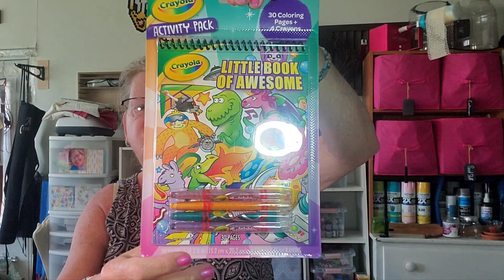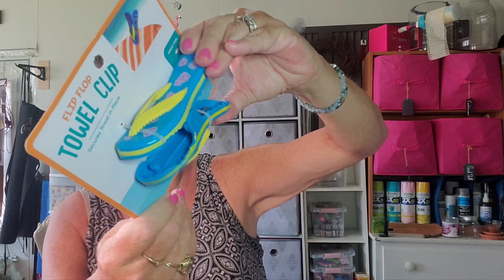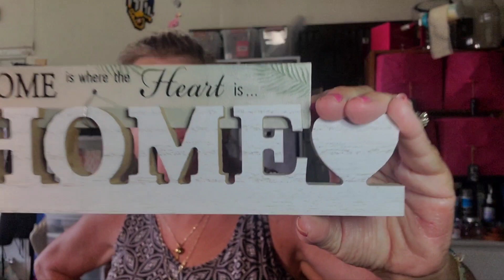Tuesday Tree Haul! Last one before vacation! 6/27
FETCH REWARDS  REFERRAL 9MFN1

AMAZON STORE;

Mitre sheers: